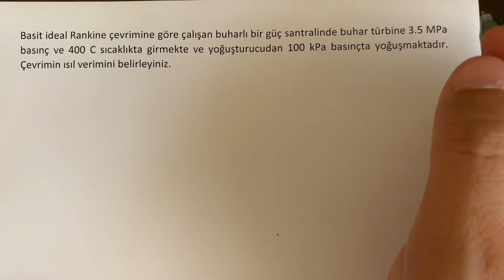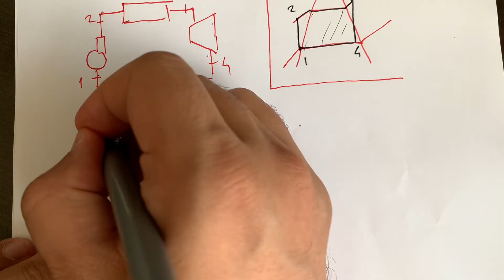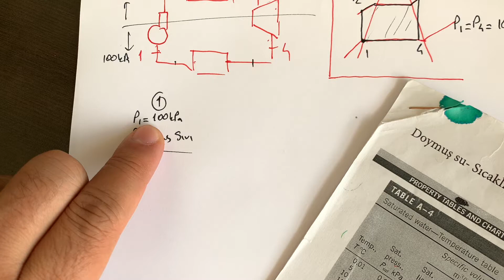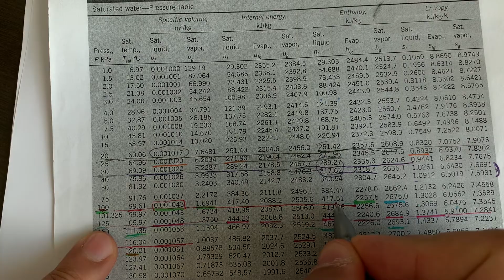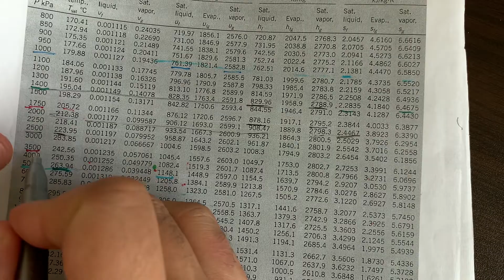Termodinamik, 10. İdeal Basit Rankine çevrimi örnek